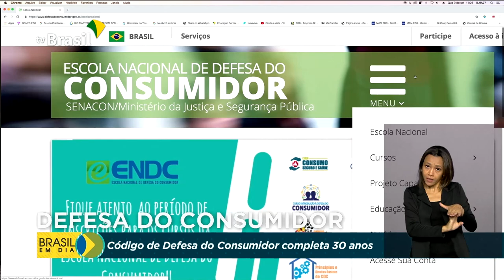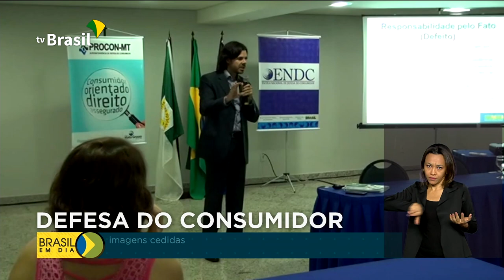Escola do Consumidor oferece cursos presenciais e pela internet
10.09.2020 - Em 30 anos do Código de Defesa do Consumidor, os brasileiros aprenderam a exigir seus direitos.  E a Escola Nacional de Defesa do Consumidor é uma aliada. Hoje, são oferecidos 17 cursos presenciais e a distância, sobre temas como educação financeira, práticas abusivas e crimes contra as relações de consumo.